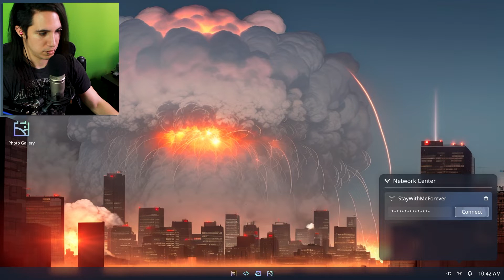New Update Made My Yandere AI Girlfriend Crazier! - Yandere AI Girlfriend Simulator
We got a girlfriend... A yandere ai girlfriend. In this game we have to convince the ai to let us free. Every interaction with her is different so even if you escape one way. It might not work the same for your next playthrough.